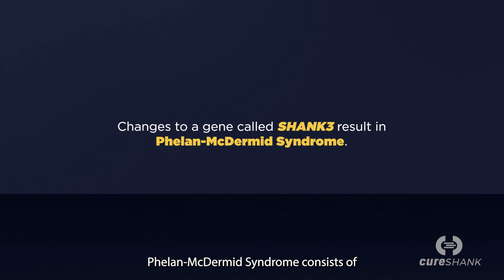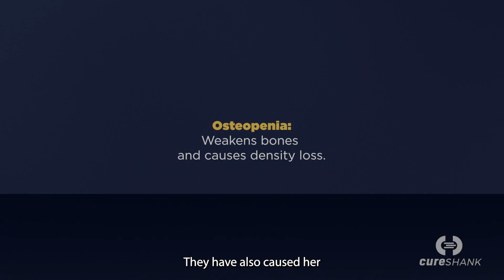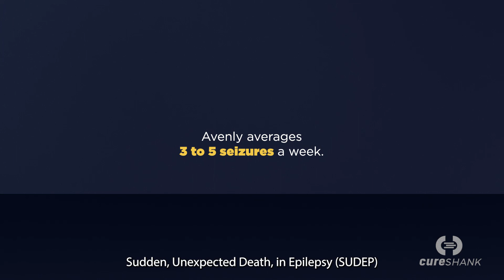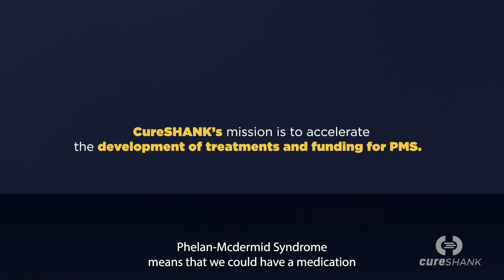Avenly: A Story of Extreme Hyptonia (Phelan-McDermid syndrome)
Avenly lives with Phelan-McDermid syndrome (PMS). The most devastating symptoms for her are seizures and her extreme HYPOTONIA: severely low muscle tension at rest, which impairs development of muscle strength and motor skills.